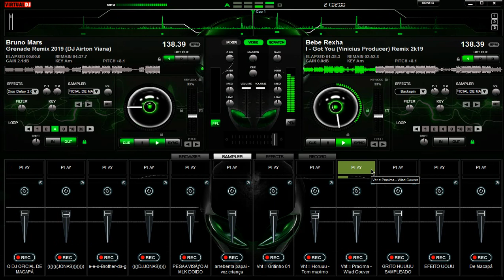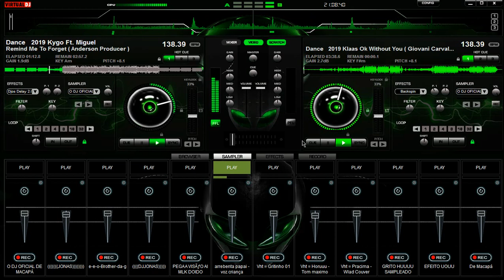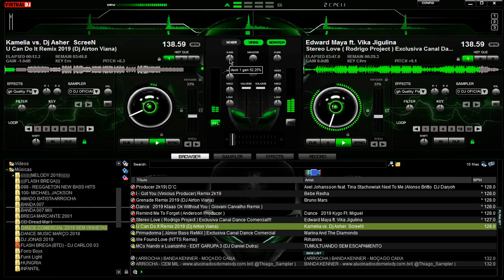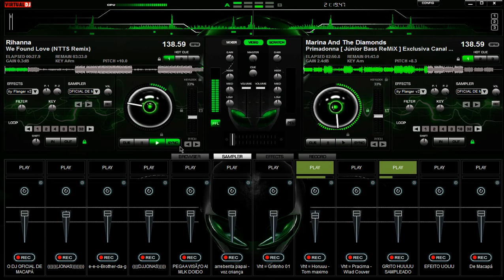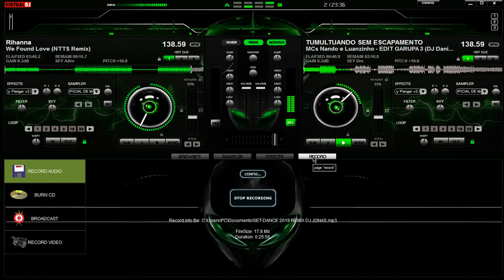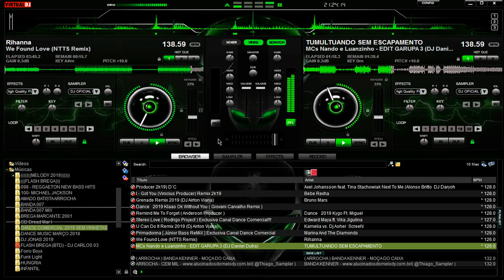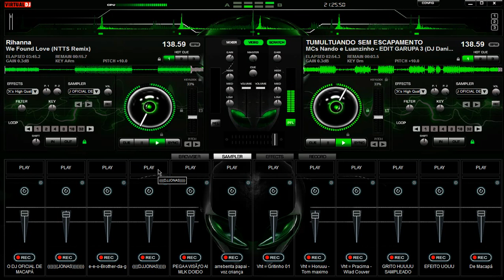SET DANCE 2019 REMIX DJ JONAS